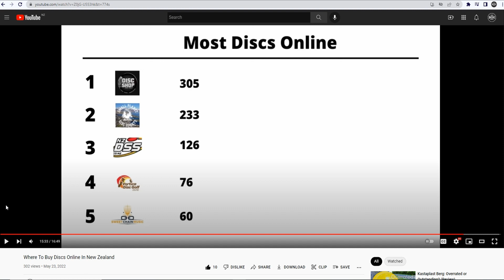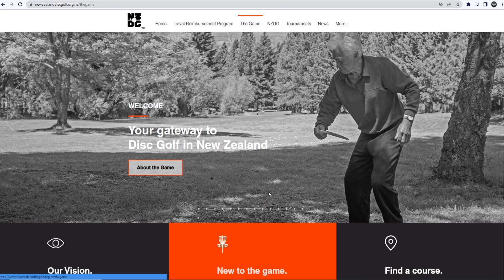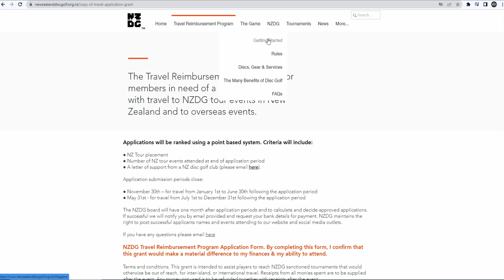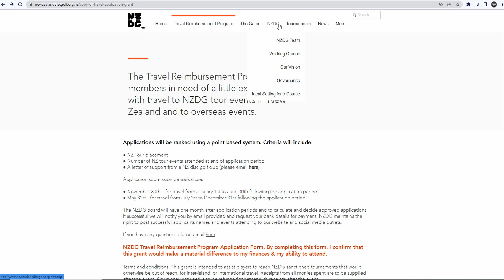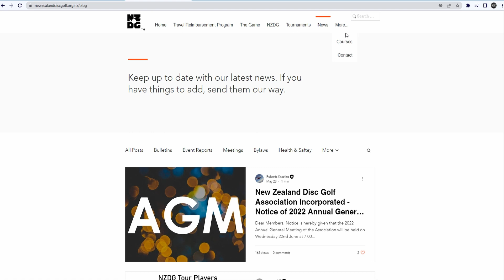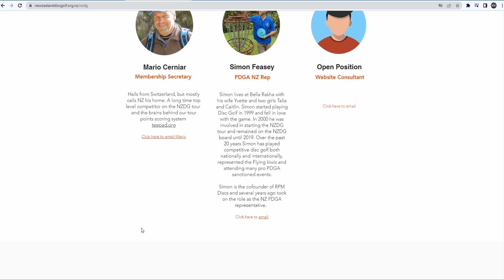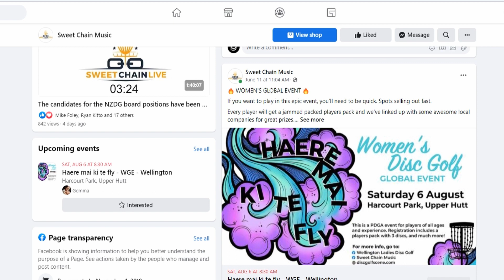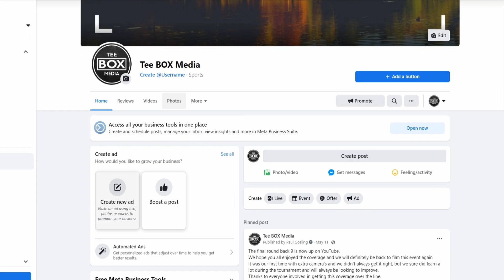Everything You Need To Know About New Zealand Disc Golf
Lets take a look at the NZDG webpage and Sweet Chain Music
These guys tell you all you need to know about what's happening within the Disc Golf community in New Zealand.